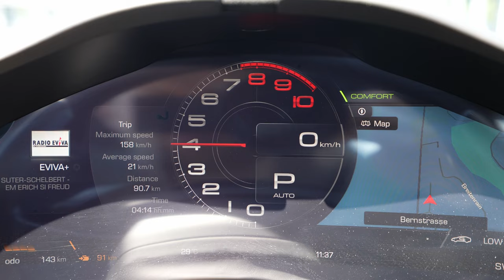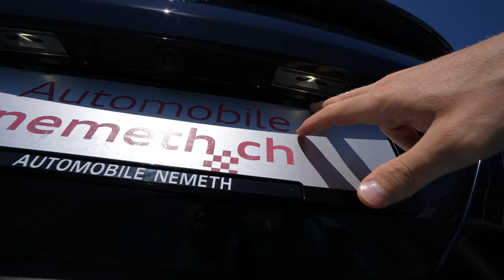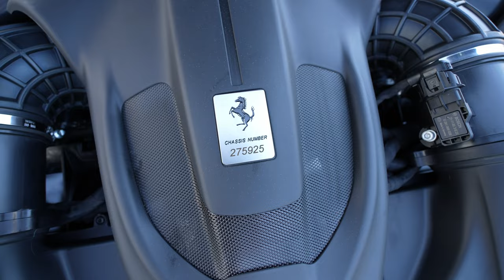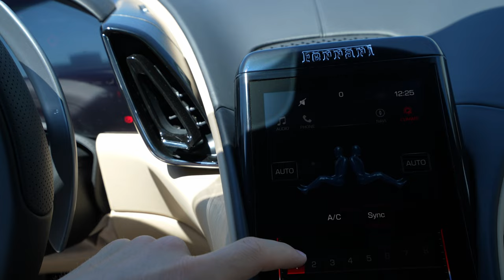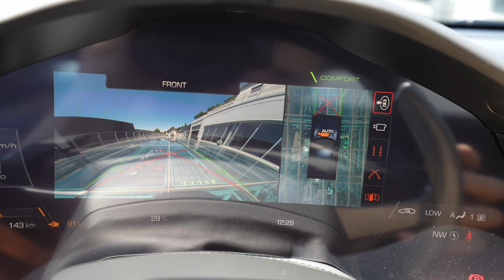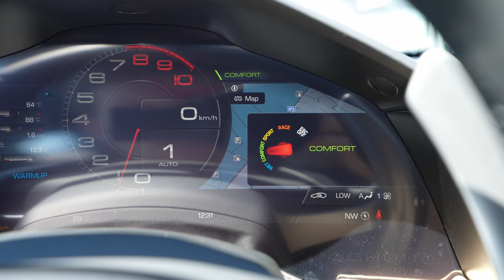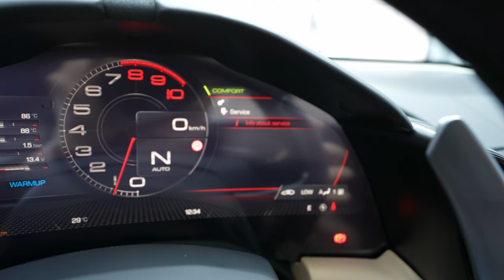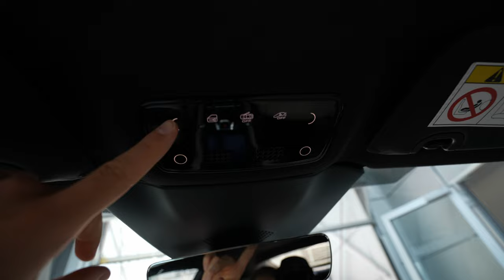New Ferrari ROMA 2022 In-Depth Review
Ferrari Roma
3855 cmc | V8
620 HP | 760 Nm
RWD
8-Speed Dualclutch Automatic Gearbox
Consumption :10.7 L/100 Km
Fuel Tank Capacity : 80 L
CO2 emissions : 245 g/Km
Top Speed : 320 Km/h / 199 Mph
Acceleration 0 to 100 km/h  : 3.4 sec
Wheelbase : 267 cm / 105.12 in
Length : 465.6 cm / 183.31 in
Width : 197.4 cm / 77.72 in
Height : 130.1 cm / 51.22 in
Turning radius : 10.8 m / 35.4 feet
Trunk / Boot capacity : 292 L / 10.3 cu-ft
Front Suspension : Independent Double Wishbones. Coil Springs. Anti-roll bar.
Rear Suspension : Independent Double Wishbones. Coil Springs. Anti-roll bar.
Ferrari Tailor Made is an exclusive programme for those who wish to customise each element of their Ferrari to create a vehicle that truly reflects their personality and tastes. Customers who participate in the Tailor Made programme are assisted by a team of experts led by a personal designer that interprets their desires whilst upholding the aesthetic standards of the Ferrari brand.

This particular car’s story began when Evan Orensten and Josh Rubin, the founders of the award-winning independent US publication dedicated to design, culture and technology COOL HUNTING, were offered, and accepted, the opportunity of customising a Ferrari Roma, to explore how far Ferrari’s bespoke personalisation programme could go and really push the boundaries.

They met Flavio Manzoni, Ferrari Chief Design Officer, in the Ferrari Tailor Made showroom in New York. They had just returned from several research trips to Japan where they had immersed themselves in the country’s traditional crafts and artisanal methods, and proposed bringing some of those ideas and unique materials into the Tailor Made journey as envisioned by COOL HUNTING.

Flavio Manzoni and his team were inspired by the parallels between Italian and Japanese culture and design philosophy: a single-minded devotion to quality, an emotional involvement with the client, and exquisite skills in craftsmanship that have been passed down from generation to generation.

An idea formed – to create a Ferrari featuring some of the unique materials developed from traditional Japanese techniques while employing Ferrari’s customary innovation to modify them to accommodate the requirements of durability and functionality that a modern high-performance car demands.

Traditional Japanese indigo dyes inspired the Ferrari Roma’s colour scheme, particularly the vivid blue exterior paint which was specially developed for this car and named Indigo Metal. This vivid colour perfectly enhances the purity of the Ferrari Roma’s shape – light appears to flow over its bodywork, accentuating its lines through highlights and shade.

The Ferrari Roma’s interior door handles also take their inspiration from Japan – they are enclosed in tightly hand-woven strips of black leather in an homage to tsukami, the ancient art of wrapping the grips of Katana swords.

The COOL HUNTING team were further inspired by a visit to Kaikado, a Kyoto-based family business known for its iconic copper tea canisters. Now made by the fifth and sixth generations of the family, the canisters are so skilfully crafted that they form a vacuum seal as the lid gently falls onto the body. The copper also adopts a unique natural patina with use. Inspired by this, Copper plating is found in details on the Ferrari Roma’s gear shift gate surround and levers, which were plated in Japan. The outline of the dual cockpits, the wheel rims and the kamon are also made in this colour.

The unique crest on the car’s dedication plate on the central armrest and door sills is a custom-made “kamon,” a symbol passed down from generation to generation in Japan. Designed by Kyogen, it represents a wheel from an ox-drawn carriage (popular transportation among aristocrats during the Heian period, 794-1185) combined with the eight pistons of the Ferrari Roma’s V8 engine forming its spokes. The numeric theme is continued in the eight wave crests that encircle the wheel – symbols of good luck, power and resilience.